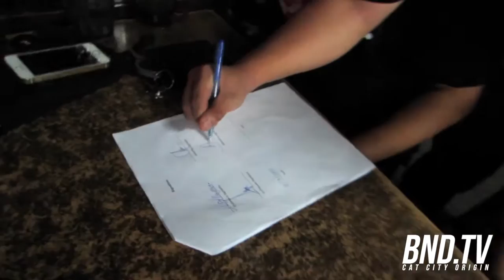Mio MIYASAKA X BONEDRECHT "Mio lepak Kuching"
"Mio lepak Kuching" | The highlights of Mio Miyasaka visit at Kuching, we stroll around Kuching with Mio to show her how was the Kuching Extreme Sports scene and atmosphere, and we show Mio the experience of 1st Ramadhan in Kuching with her.

Introducing Mio Miyasaka as one of our Rider and our new family in Bonedrecht. Bonedrecht famirī, Mio e yōkoso!

Edited by Qarl Ariffin and Afiq Asyraf Ali
Shot by Twenty Fifth and Qarl Ariffin
Music by Does it offend you! yeah - We are Rockstar

Credits to the people that involved and the Bonedrecht Family
Bonedrecht Cat City Origin // 2015